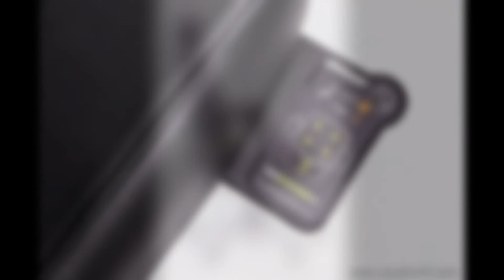Productfotografie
Productfotografie door STUDIOVHF Zwolle Een indruk van de verschillende producten die wij fotograferen. De mogelijkheden zijn eindeloos, van zeer klein tot middelgrote producten zoals meubelen maar ook kleding 'invisible man' en echte modellen. De studio heeft een vaste rondwand, grote laaddeur toegankelijk vanaf de parkeerplaats en een hairstyling/visagie ruimte.